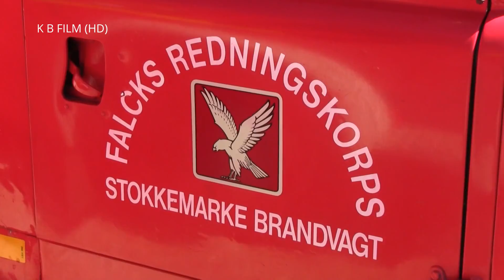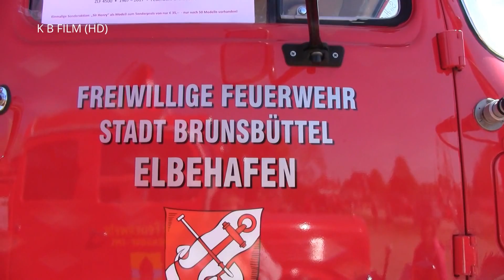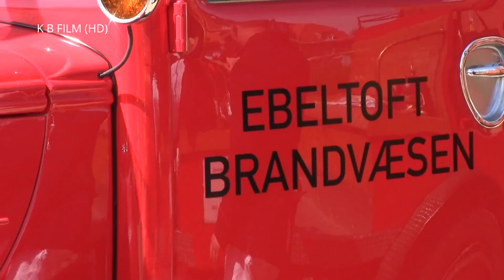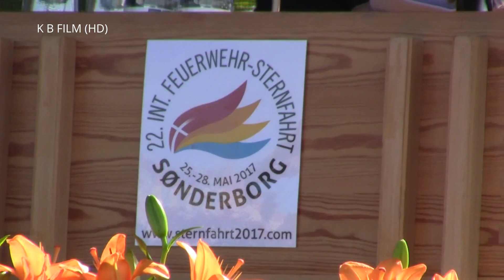Int. feuerwehr-Sternfahrt Sønderborg DEL 1/3 (HD 1080P)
Int. feuerwehr-Sternfahrt Sønderborg med mer 3.000 barnfolk fra 23 lande og masser gamle og nye brandbiler i byen i Sønderborg